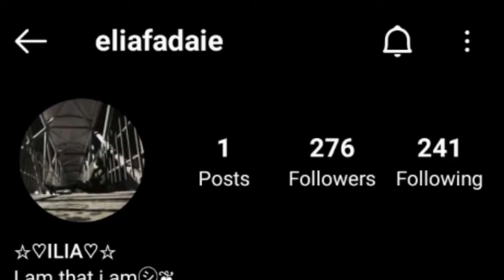واکنش یه رسلینگ فن به کشتی کج های ایرانی در خانه 😂💥 WWE WRESTLING HOME IRANIAN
رفقا قصد ما توهین یا تمسخر نبوده
فقط اومدیم چند دقیقه بخندونیمتون💥🌹

دوستان عزیز لطفا برای حمایت اول کانالمونو سابسکرایب کنین زنگوله کنارشم بزنید .لایک کنید . . کامنت بزارید لایک کنید کامنت بزارید